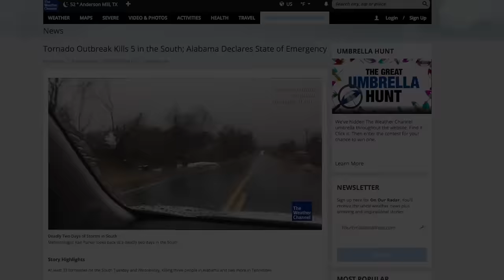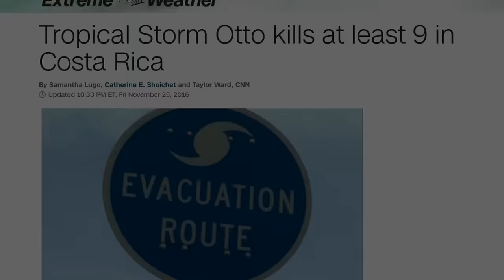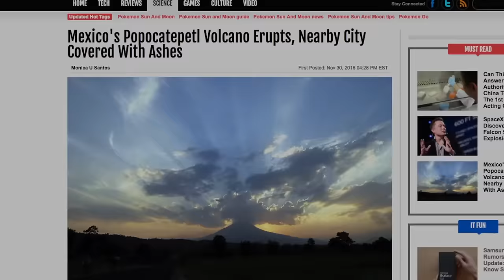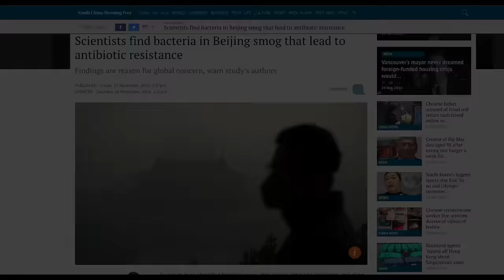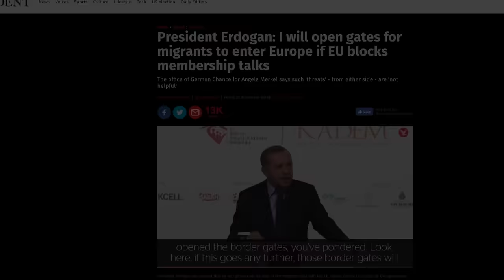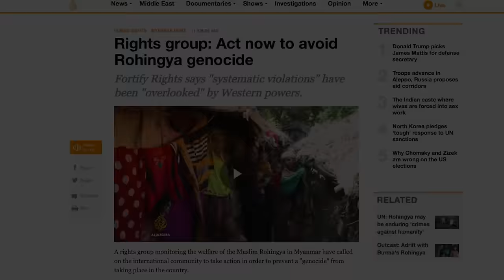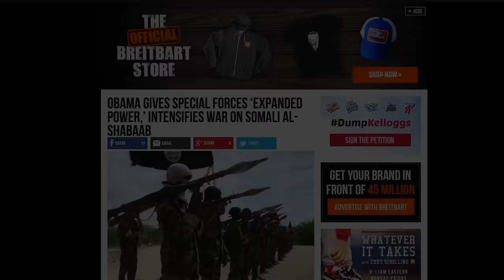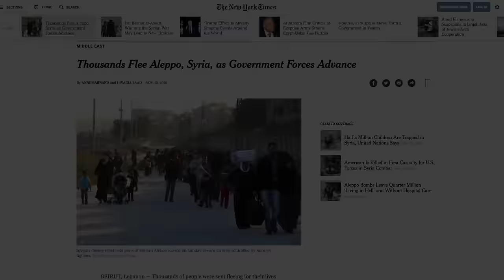SHTF News - Natural Disasters and Extreme World Events (Dec 02, 2016)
This week on SHTF News, we see the importance of being able to evacuate quickly as wildfires and storms rage throughout the south.

00:00 - Tennessee fires force thousands to evacuate
02:28 - Deadly storms cause destruction in the South
04:51 - Tropical storm Otto kills 9 in Costa Rica
05:40 - Torrential rains cause widespread flooding in northern Italy
06:43 - Mexico’s Popocatepetl Volcano erupts, covering neighboring city with ashes
07:03 - The Great Barrier Reef is in Crisis
08:36 - Bacteria found in Beijing smog with antibiotic resistance
09:20 - Violent protests erupt in Haiti over presidential election
10:07 - Bulgarian PM orders mass deportation of refugees
10:57 - President Erdogan will open gates for migrants to enter Europe if EU blocks membership talks
12:53 - 10,000 Rohingya muslims escape to Bangladesh
13:53 - Ohio state stabbing suspect inspired by ISIS
14:33 - Obama intensifies war on Somali Al-Shabaab
16:48 - Thousands flee Aleppo as government forces advance
18:36 - Aleppo to turn into giant “graveyard” says UN security council

Why us?

*100 Day Trail: If your survival kit doesn’t work out, send it back for a full refund.